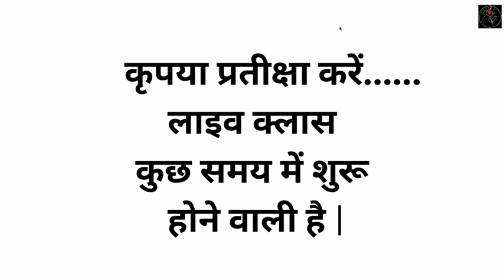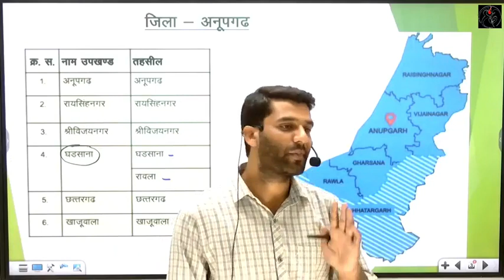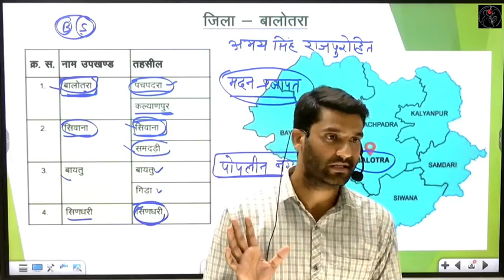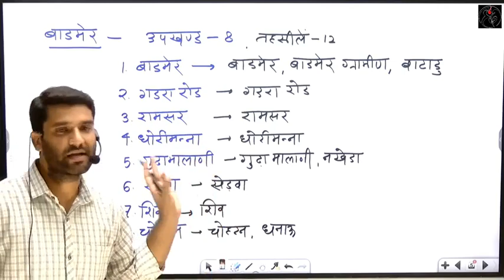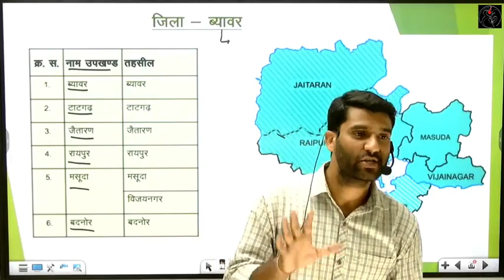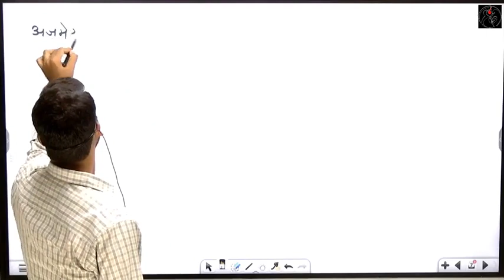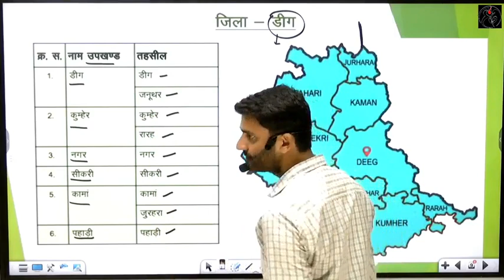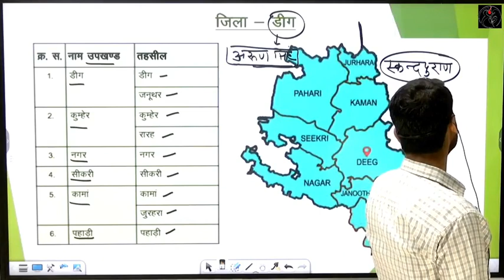Rajasthan Geography | नये जिलों का गठन | एक नये अन्दाज में | Part -2 | By Manjeet Sir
Rajasthan Geography | नये जिलों का गठन | एक नये अन्दाज में | Part -1 | By Manjeet Sir

Follow us for Commerce & English

➡️ वाज़िब शुल्क पर अपने पसंदीदा कोर्स में एनरोल करने के लिए Kabeera Education App को Install करें  👇🏻👇🏻👇🏻

Kabeera Education App पर उपलब्ध ऑनलाइन कोर्स